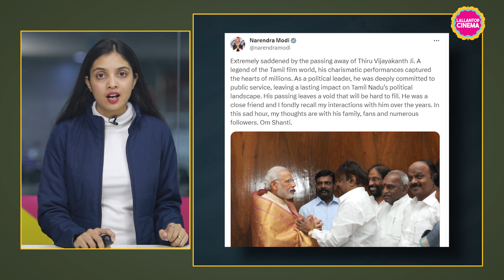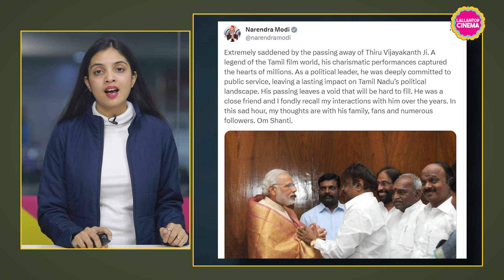PM Modi के दोस्त, DMDK चीफ Actor Vijayakanth नहीं रहे, 2 दिन पहले Covid हुआ था | Captain Vijayakanth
MDK founder-leader and popular yesteryear Tamil actor Vijayakanth died in Chennai on Thursday following an illness. He was 71 years old.
Earlier in the day, the party informed through a post on its official X handle that Vijayakanth was admitted to a hospital and put on ventilator support after he complained of breathing problems. Watch the video to know what PM Modi said about him.